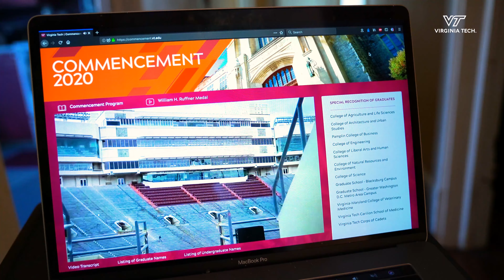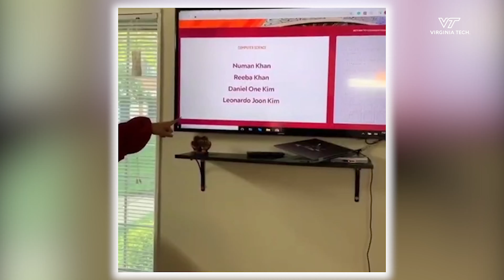2020 Spring Commencement Online Recap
Highlights of Virginia Tech's online commencement ceremony for the Class of 2020.